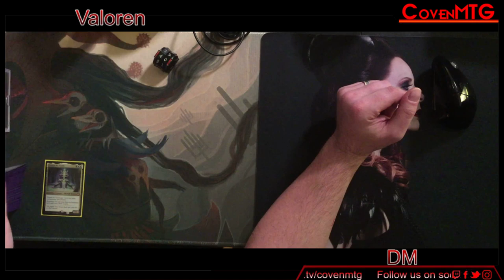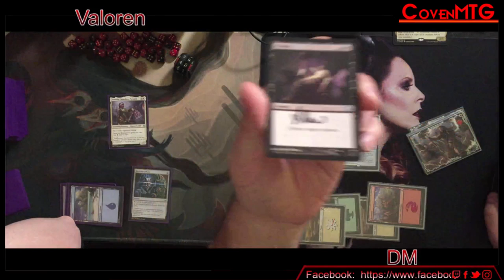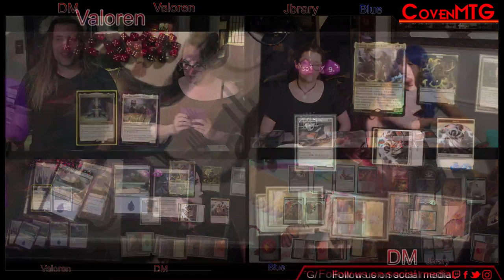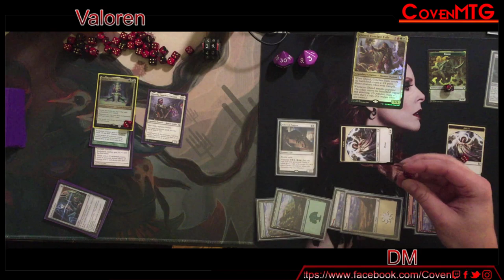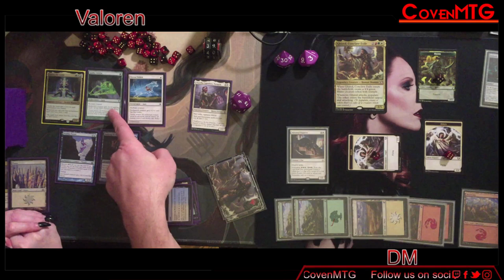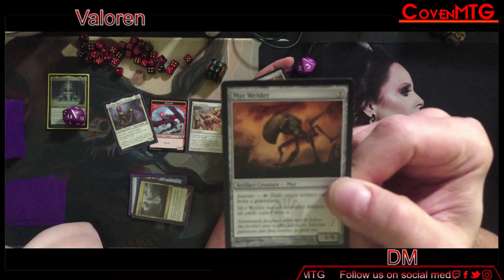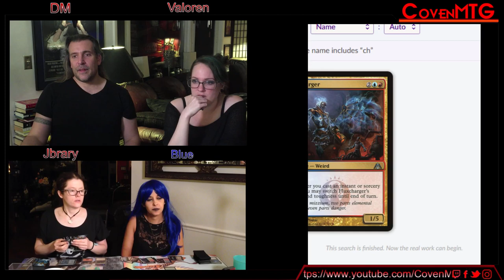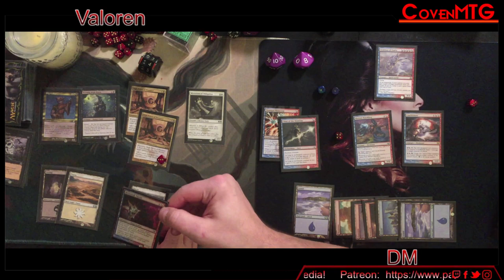Women's Magic the Gathering - EDH. Live!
Our weekly women's Magic the Gathering EDH event!